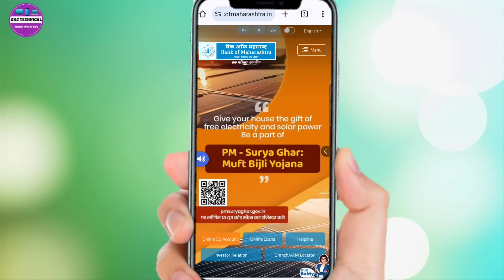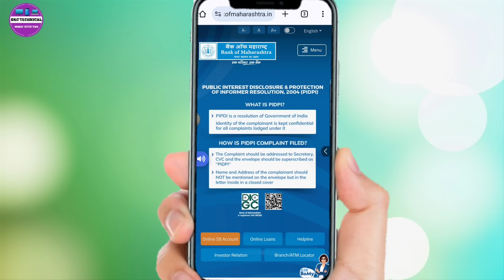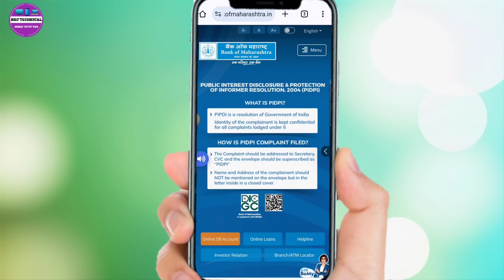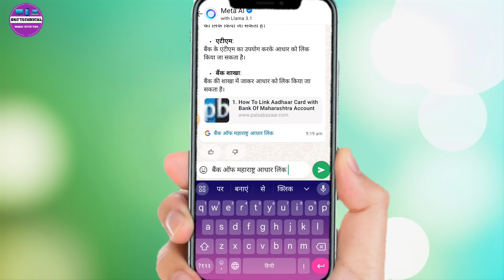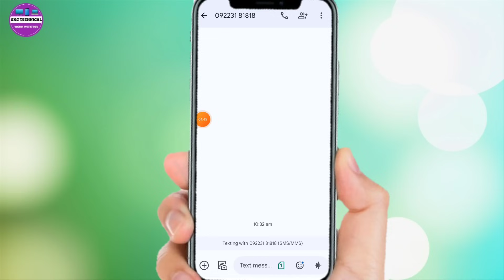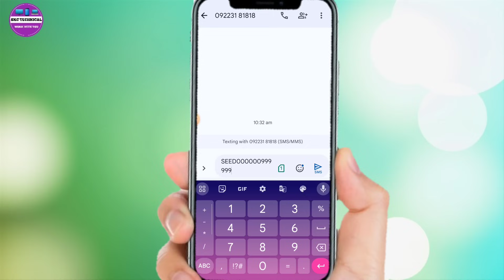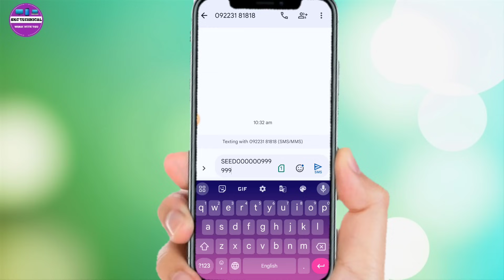Bank of Maharashtra me aadhar link kaise kare. बैंक ऑफ महाराष्ट्र में आधार लिंक कैसे करें 2024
बैंक ऑफ़ बड़ोदा आधार सीडिंग कैसे करें,बैंक ऑफ़ बड़ोदा आधार सीडिंग फॉर्म कैसे भरें,आधार कार्ड में केयर ऑफ,बैंक ऑफ इंडिया नया खाता खुलवाने का फॉर्म कैसे भरे,बैंक ऑफ इंडिया बचत खाता का फॉर्म कैसे भरे,आधार कार्ड कैसे बनवाएं,प्रधानमंत्री सुरक्षा बीमा योजना बंद कैसे करें,pmsby और pmjjby बंद कैसे करें,प्रधानमंत्री जीवन ज्योति बीमा योजना बंद कैसे करें,बैंक ऑफ इंडिया,आधार कार्ड,aadhar card new update 2024,बैंक खाता